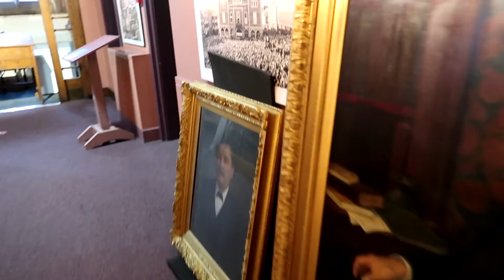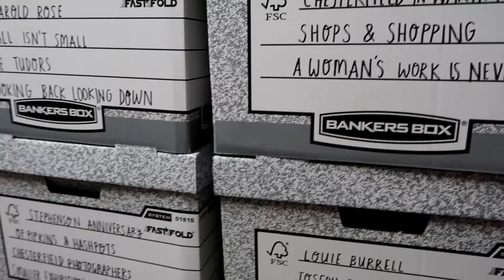Chesterfield Museum Moving Vlog 1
Join us in our first moving vlog! Chesterfield Museum is in the middle of a huge move. We have to get everything out before a massive refurbishment takes place. It's very exciting, and a bit nail biting at the moment to keep to schedule.